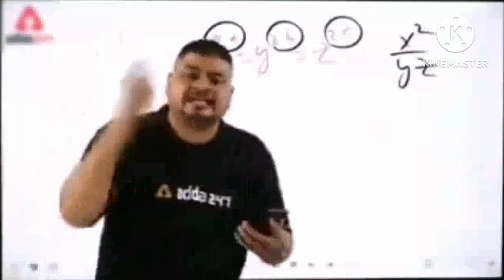Amazing fact about universe 😲😲😲😲😲😲😲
King Kaustubh Facts 🤔